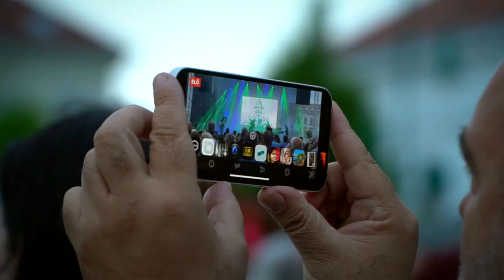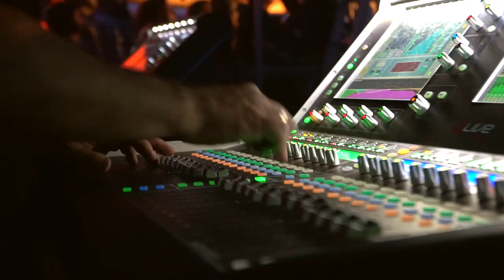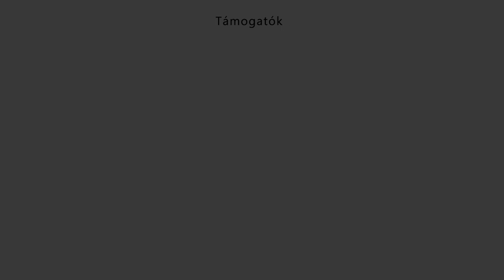✨Szekszárdi Pünkösdi Fesztivál✨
✨Szekszárdi Pünkösdi Fesztivál✨ - programokban gazdag, igazi, színes kavalkád volt májusi nagyrendezvényünk - ebben a szuper kis összefoglaló moziban mutatjuk meg, mennyire! 😊 🎼🎤🎹🎺🪗🎸🥘🍗🍭🥤🍷
Köszönjük, hogy velünk tartottak! 😊

📽🎞: Pomsár Tamás, Szűcs István (Pomsárfilm)